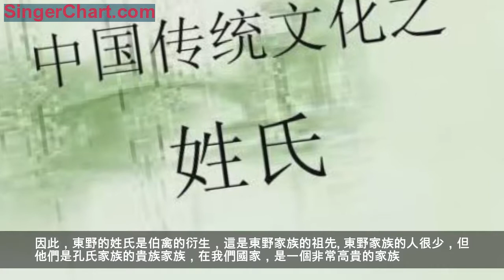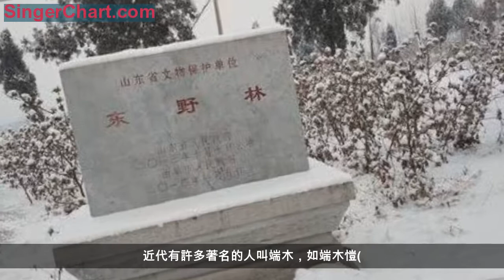中國的這3個姓氏，常被誤認為是日本人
尊敬的讀者朋友們，你們好！很高興小編的這篇文章能被你翻牌。我是大魚號的原創作者小鳥安琪拉。唐朝皇帝李世民說過一句話，「以史為鏡，可以知興替換」。歷史上發生了很多很多的事情。下面我們就來看看今天的話題吧。
東北一所大學的一名學生複姓東野，同學問他與日本推理小說東野圭吾的關係。該學生一臉懵逼，他們家的名字和日本的不一樣，中國祖先也不認日本人的「名字」。據記載，東野的姓氏源於周公姬旦的後裔。姬旦的兒子名叫伯禽，被封在魯國。然而，伯禽有三個兒子，長子和次子繼承王位，而次子伯禽是魯國的一名醫生，擁有一個名為東野的皇家領地。因此，東野的姓氏是伯禽的衍生，這是東野家族的祖先。
東野家族的人很少，但他們是孔氏家族的貴族家族，在我們國家，是一個非常高貴的家族。據記載，1008年，宋朝皇帝任命周公為文憲王，並修建了這座寺廟。東野家族的祖先也進入了寺廟。可以看出，宋朝已經承認東野是周王室的後裔。各個朝代的戰爭之後，東野家族的人也經歷了民族遷徙，很少有人留在山東。據記載，康熙二十四年(
1685年)，康熙皇帝授予東野野的75代子孫從翰林學院繼承五經博士。可以看出，東野的姓氏在清朝也受到皇帝的重視。目前，東野的名字主要分布在山東曲阜、平邑等地，也分布在全國各地。

雙姓「端木」的人也很容易被誤認為是日本人，但端木在中國也是一個古老的姓氏。端木的祖先是孔子弟子子貢，原名端木賜。還有一句諺語說，「端木」這個姓氏源於端木典，端木典是周文王吉昌鬻熊的後裔。根據另一種理論，複合姓端木的漢族已經融入了中國古代的回族，如清代書法家端木埰、書畫家端木焯和端木治，作為中國典型的複姓，也廣泛分布於山東、浙江、雲南、河北、河南、陝西、安徽、黑龍江、台灣、香港等12個省市。據說端木也去了美國、日本和其他地方。端木沒有被列入中國和台灣100個姓氏中的前100名，但是端木在宋版《百家姓》中排名第447位，在多個姓氏中排名第37位。近代有許多著名的人叫端木，如端木愷(
1903 ~ 1987 )，他是民國時期安徽省著名的官員和法律專家，曾在復旦大學、蘇州大學和紐約大學學習，並在國際上聞名。現在中國大陸有一位女演員叫端木崇慧，也是端木家族。民國才女蕭紅的丈夫叫端木蕻（hÓng）良，不是端木人氏，因為端木蕻（hÓng）良原名曹漢文，滿族。現在，為了簡單起見，端木的一些姓氏被改為單字符姓氏，例如端或者木姓氏。

目前在中國很難找到一個新垣的姓氏，但是找不到它並不意味著它不存在。在中國歷史上，有兩位名人與「新垣」同名，一位是西漢新垣平，另一位是戰國時期魏國的新垣衍。然而，在戰國時期，「新垣」是魏國的一座城市，因此無法核實新垣是否與這個名字有關。然而，自西漢以來，很難找到重姓「新垣」的名人，但在日本有許多名為「新垣」的名人，如日本女演員和模特新垣野結衣。但是日本的「新垣」都來自沖繩島。這一地區在晚清仍是中國的領土，即琉球王國，那霸是琉球王國的首都。因此，日本姓氏「新垣」應該來源於中國古代的複姓。